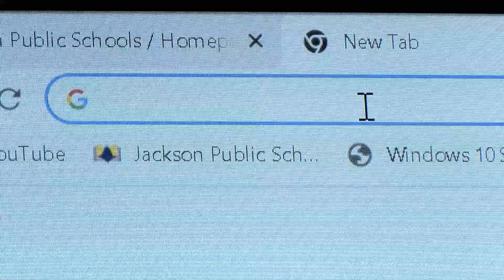JPS Shuffle Tag Dance. Jackson Public School District. 8/4/23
Jackson Public School District, Jackson, MS.  JPS Shuffle Tag Dance. 8/4/23